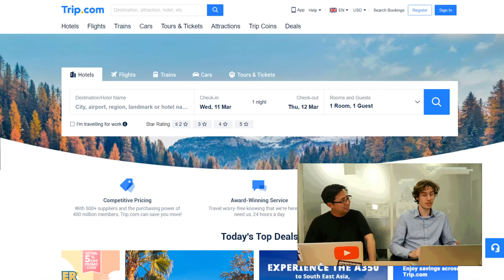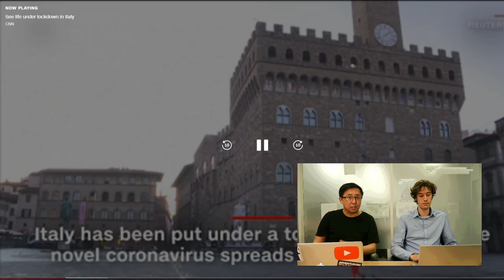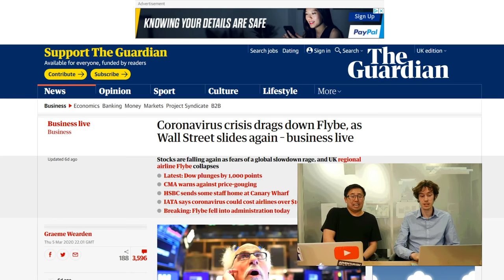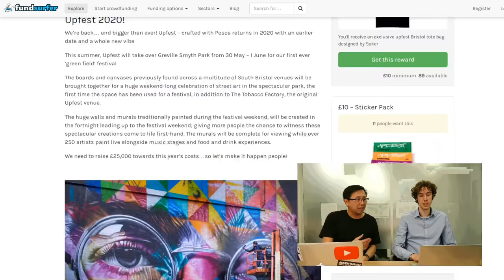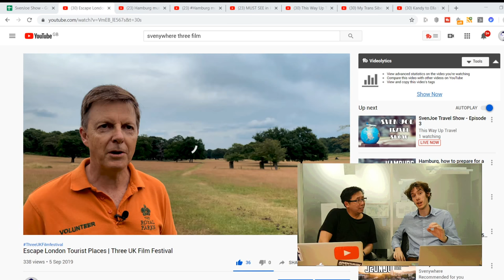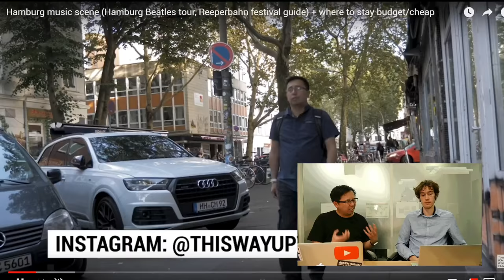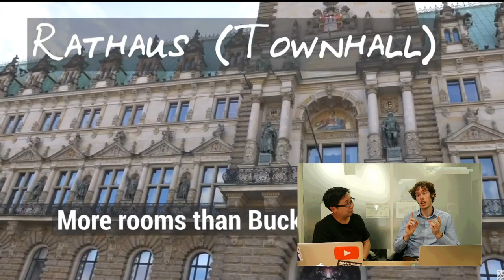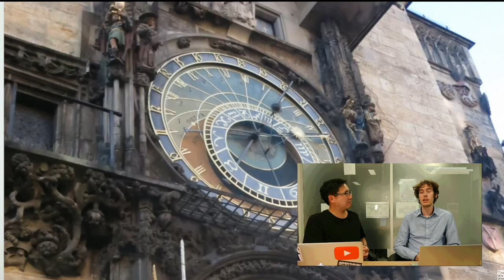Hamburg, how to prepare for a travel video and Epic Trips - SvenJoe Travelshow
Wonder what is going on in Hamburg? How do we prepare to shoot for our travel videos. And the topic of the week, how do we prepare to shoot for our travel videos?

Coronavirus is not letting us stop from travelling but unfortunately there is some travel news around this so we will discuss this first. Then we will look into our video preperation. When we start to shoot a travel location, how do we prepare our videos? And finally what are our epic trips we made?

Sit down, relax and enjoy a new travel talkshow: The SvenJoe Travel Show.

Svenywhere will bring you all the best (local) travel experiences to you. It will give you tips, tricks and curious facts about your next travel destinations. Discover great tourist guides. This Dutch travel fanatic, lived in the Netherlands, Taiwan, Tanzania, Ghana and is currently living in the UK. Traveled to more than 35 countries and will give you free travel guides, things to do in different places and helps you to explore the world.

Have you been impacted by the Coronavirus? What gear are you using on your travel to shoot your videos with? And would you like to visit South Korea?